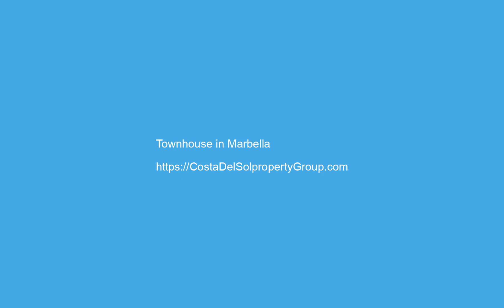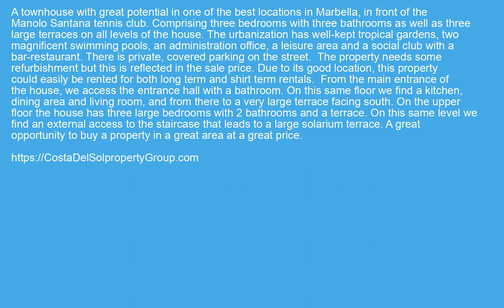Townhouse in Marbella, Costa Del Sol FOR SALE €330000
Townhouse in Marbella, FOR SALE €330000 Property ID: CDS19326
 A townhouse with great potential in one of the best locations in Marbella, in front of the Manolo Santana tennis club.
Comprising three bedrooms with three bathrooms as well as three large terraces on all levels of the house.
The urbanization has well-kept tropical gardens, two magnificent swimming pools, an administration office, a leisure area and a social club with a bar-restaurant.
There is private, covered parking on the street.  The property needs some refurbishment but this is reflected in the sale price. Due to its good location, this property could easily be rented for both long term and shirt term rentals.
From the main entrance of the house, we access the entrance hall with a bathroom. On this same floor we find a kitchen, dining area and living room, and from there to a very large terrace facing south.
On the upper floor the house has three large bedrooms with 2 bathrooms and a terrace. On this same level we find an external access to the staircase that leads to a large solarium terrace. A great opportunity to buy a property in a great area at a great price.
Fitted Wardrobes,Near Transport,Private Terrace,Ensuite Bathroom,Marble Flooring,Barbeque,Double Glazing,Restaurant On SiteClose To Golf,Close To Port,Close To Shops,Close To Schools,Urbanisation